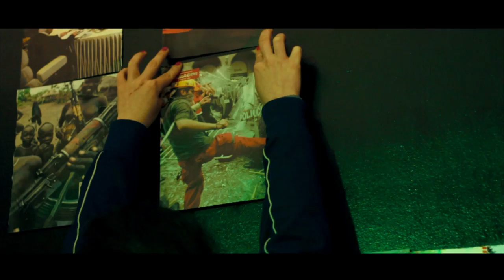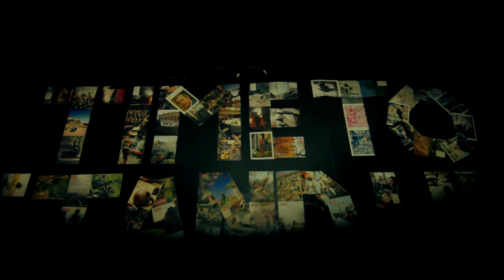Maga Dog - Time To Stand Up (Official Videoclip)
Don Tino - vocals
Pietro Di Domizio - guitar and bass
Claudio Bollini - drums and percussion
special guest Marco Evangelista - keyboards
mixed by Dario Casillo
mastered by Marco Vannucci at Spitfire Mastering Studio
video clip by Med Prod.